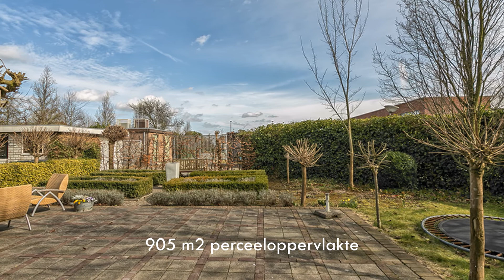Rijksstraatweg 76 Numansdorp HD